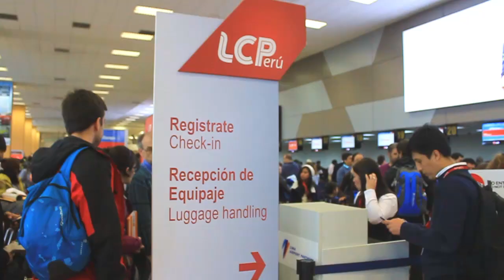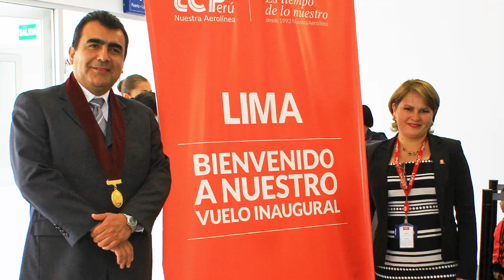LC Perú vuelo Arequipa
LC Perú vuelo Arequipa | Vuelo inaugural desde Lima a Cusco y Arequipa con los nuevos Boeings 737-500 de LC Perú, un momento que muchos pasajeros no lo olvidarán. Viernes 24 de Julio, mira todas las fotos